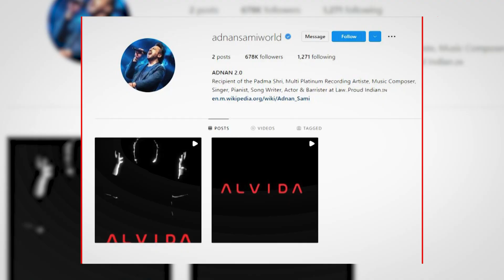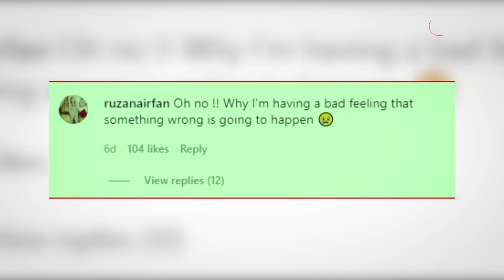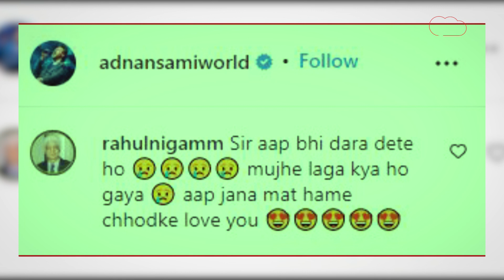अदनान सामी ने क्यों कहा अलविदा, सुशांत सिंह राजपूत से क्या है कनेंक्शन?जानिए | News Tak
अदनान सामी हमेशा ही अपने फैंस को हैरान करते आए है। अपने गानों से, अपने अंदाज़ से, अपने फैसलों से अदनान सामी ने जनता के दिल पर एक गहरी छाप छोड़ी है। इस बार   अदनान ने कैसे किया सबको हैरान, देखें वीडियो।